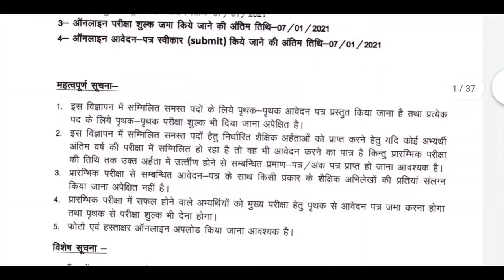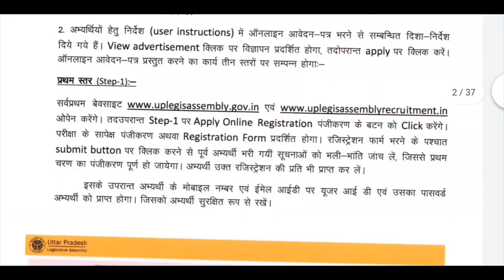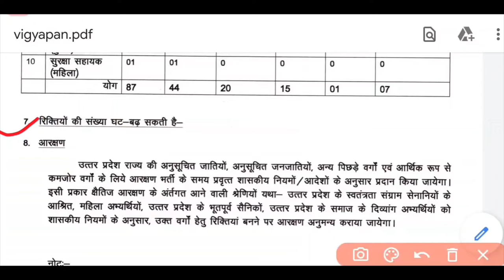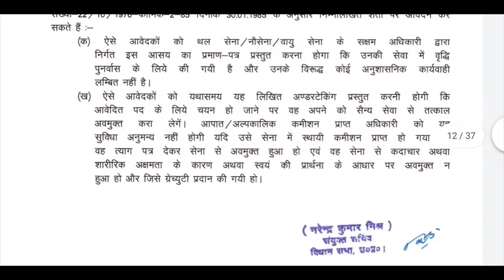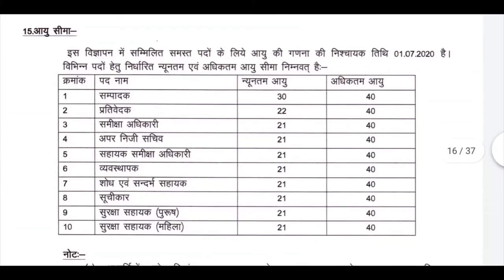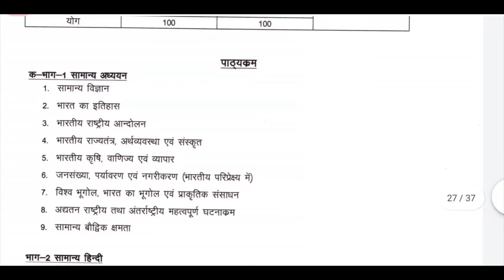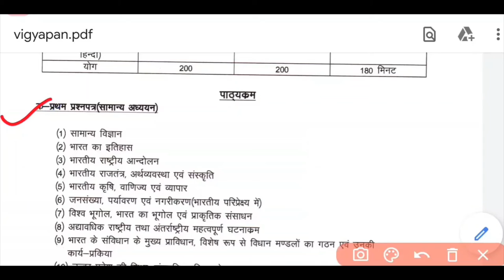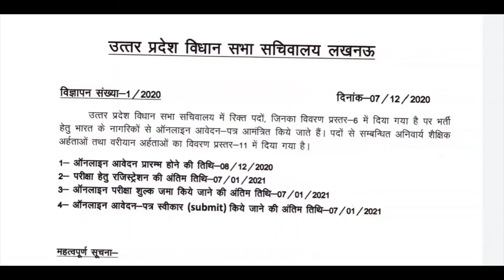UP Vidhan Sabha Vacancy 2020|UP Vidhan Sabha Sachivalaya RO ARO Vacancy|by Rojgar